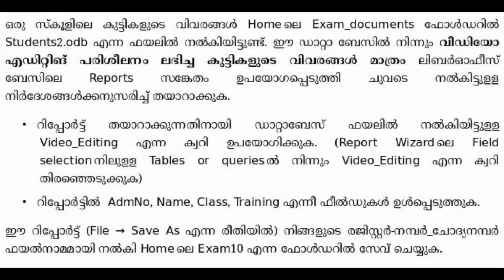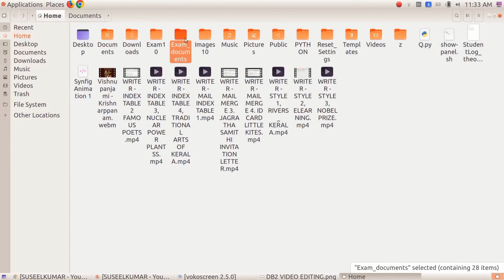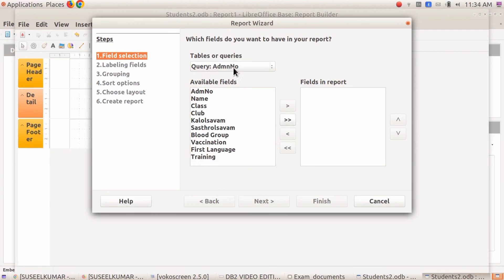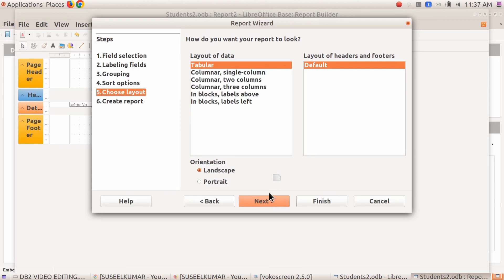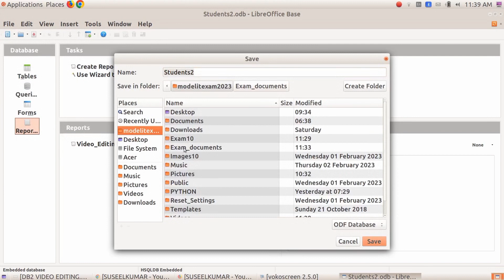DATABASE REPORT 2, VIDEO EDITING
DATABASE REPORT 2, VIDEO EDITING,  SSLC IT EXAMINATION 2023 MODEL QUESTIONS